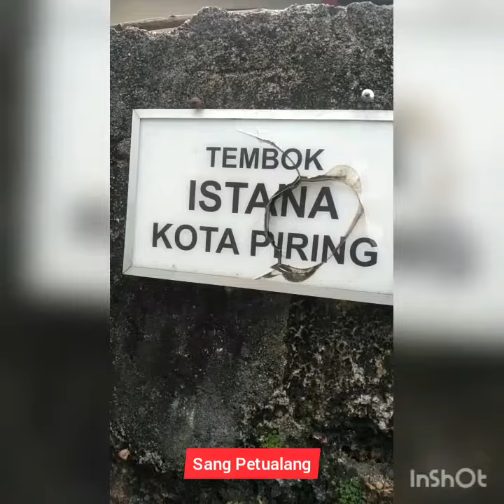Sisa-Sisa Tembok Istana Kota Piring Pulau Biram Dewa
Sisa-Sisa Tembok Bangunan Istana Kota Piring Pulau Biram Dewa Melayu Kota Piring Tanjung Pinang